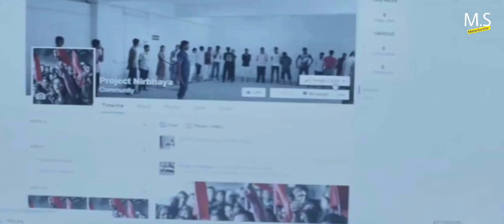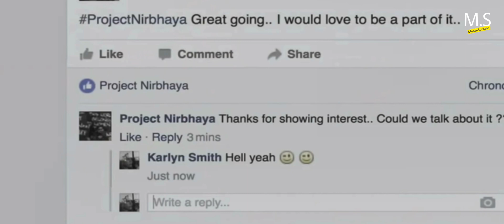shuddhi movie explained in telugu